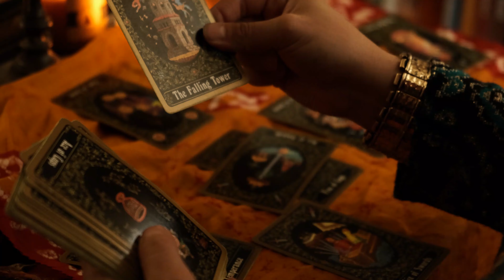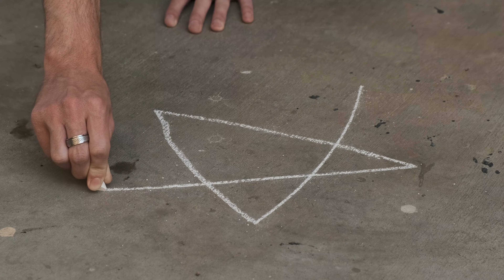Blumhouse CandyLand Trailer (Parody)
Written by someone who loves horror a lil' too much.

Directed by: Jen Saunderson & Connor Hurley
Written by: Jen Saunderson
Edited & Filmed by: Connor Hurley
Starring:
Connor Hurley
Jen Saunderson
Jenny Zigrino
Hannah Williams
Jarred McAdam
Sara Brown
Miles Roberts